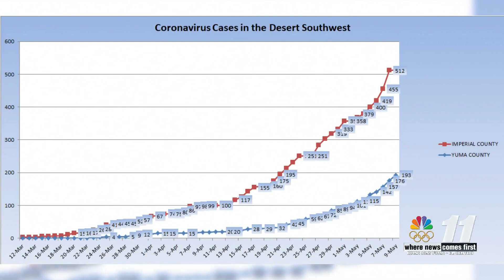Yuma County sees steady rise of cases as Testing Blitz continues